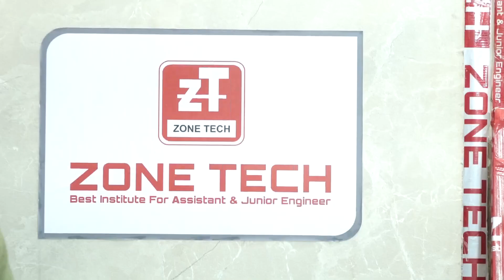ZONE TECH Toppers RPSC AEn- Interview II KULDEEP KUMAR ( PWD-AEn Civil Engg.) | Poornima College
ZONE TECH Toppers in RPSC AEn 2018 Examination - Interview II KULDEEP KUMAR ( PWD-AEn Civil Engg.) | Poornima College Jaipur

"Success is nothing more than a few simple disciplines practiced every day. "ZONE TECH congratulates all the students of civil, mechanical and electrical engineering who got successfully selected in RPSC 2018 Exam. We feel proud of your achievements in RPSC AEn 2018 examinations and wish you success in all future endeavors in the corporate world.

Now for students who are preparing for RPSC AEn Exams, we are providing mock interview of selected toppers in RPSC AEn Examinations.
This mock interview will help you learn for all UPSC & RPSC & All PSC Exam, how to answer difficult questions, develop interview strategies, improve your communication skills, and reduce your stress before an actual job interview.

ZONE TECH RPSC AEn-2022 Courses Features-
✅ . We Offer Offline & Online Course for Civil, Mechanical & Electrical Engineers.
✅ . Enroll your Self for RPSC AEn Prelims Offline Course.
✅ . Enroll your Self for RPSC AEn Prelims Online Course.
✅ . Enroll yourself for RPSC AEn Mains Offline Course .
✅ . Enroll yourself for RPSC AEn Mains Online Course .
✅ . Get the Advantage of RPSC Interview Guidance programme by ZONE TECH
✅ . Learn from Best Study Material for RPSC AEn 2022 Study Books
✅ . RPSC AEn Books for Civil , Mechanical & Electrical Engineering.

For FREE Study Material Join our
👉5. Instagram: @Zonetechjaipur
👉6. Twitter: @Zonetechjaipur